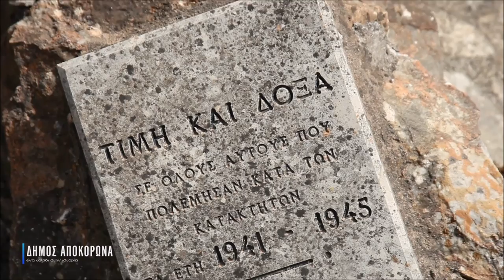Ραμνή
Απόσπασμα από βίντεο τουριστικής προβολής για τη Δ.Ε. Αρμένων.